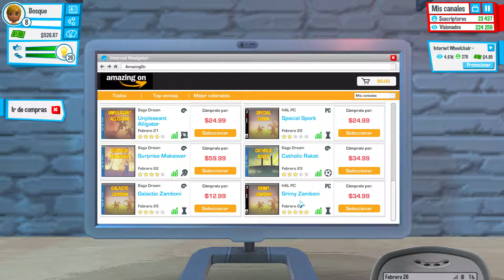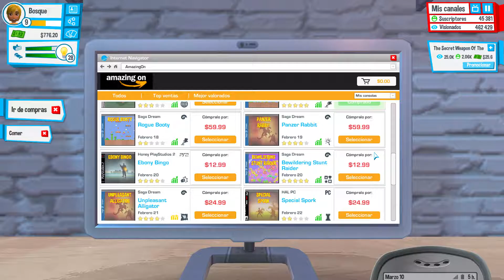Youtubers life - Futura nueva casa #3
Hoy toca pedir perdón por la calidad del sonido de mi voz, el micro me ha dado algún que otro problema que espero se solucione pronto.